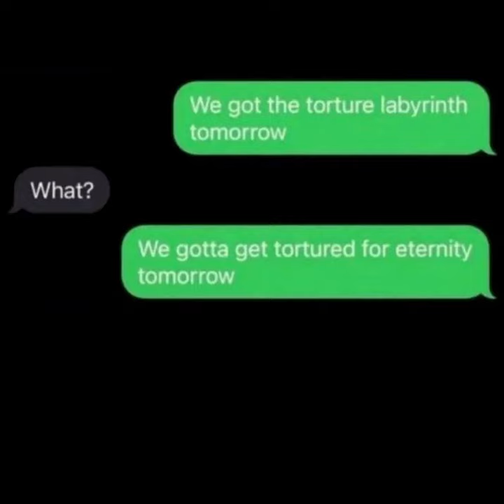WE GOT THE TORTURE LABYRINTH TOMORROW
Inspired by Luke Correia, Jeaney Collects, Gianni Matragrano, flashgitz, meatcanyon